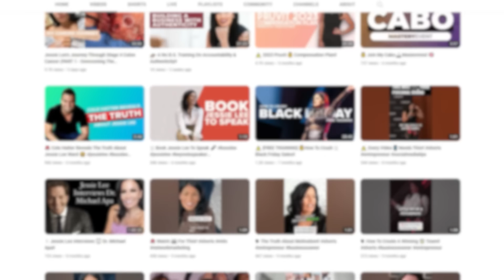Doctors Say She Only Has MONTHS TO LIVE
Imagine being diagnosed with stage 4 cancer and minimal chance of survival… the most important things come into CLEAR focus when you’re FIGHTING FOR YOUR LIFE.

JESSIE LEE WARD is a social media and marketing guru and one of the top NETWORK MARKETERS IN THE WORLD.  In 10 short years, she’s gone from not having enough money to cover her rent to a multiple seven-figure earner who coaches thousands of people on being more successful in their businesses.

Jessie has gone from the lowest of lows to the highest of highs in her business life, but all that pales in comparison to her story of fighting STAGE 4 COLON CANCER…an INTENSE PHYSICAL AND EMOTIONAL BATTLE she’s still waging today.

And that’s where we’re going to spend a lot of time this week.  JESSIE is going to walk you through what it’s like to be on the inside of a life-changing cancer diagnosis, including…

The moment she got her diagnosis at age 34

Being told she only had MONTHS TO LIVE

Coping with bad moments and dealing with the question of “WHY ME?”

FORGIVENESS, ANGER, and the EXTREME FEELINGS Jessie deals with daily

Her complicated relationship with her mother before and after her diagnosis

How to not become your diagnosis and extending your quality of life

Jessie’s NUTRITION SHIFT and other experimental routines

What really MATTERS MOST when you’re faced with a cancer diagnosis

My interview with Jessie is one of the most moving conversations I’ve ever had.  You’ll be inspired by how much HEART, COURAGE and PRACTICAL POSITIVITY she continues to display as she battles her diagnosis.

By the end of the hour, like me, you’ll be rooting hard for Jessie Lee Ward to BEAT CANCER and praying for her every step of the way.

0:00 Intro
3:32 Getting the News
8:28 Healing Through Forgiveness
22:44 The Fear of Death
25:43 Being the Example
28:13 Creating the Mindset
34:51 Immediate Overhaul
41:07 Nutrition & Treatment
46:06 What Matters
48:23 What Doesn't Matter
52:36 Unlocking Your "It" Factor
58:26 The Heart of a Champion